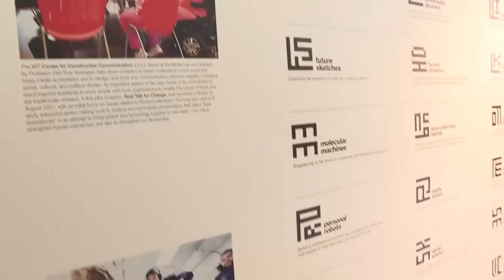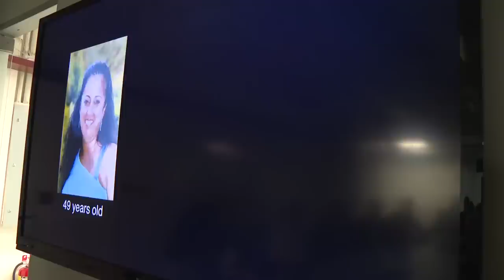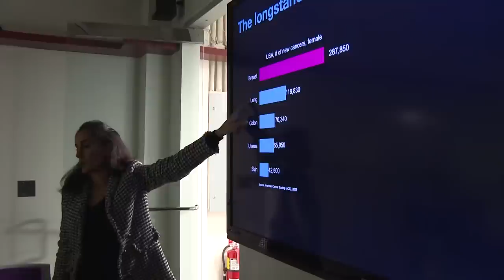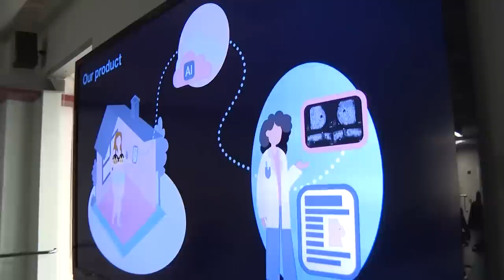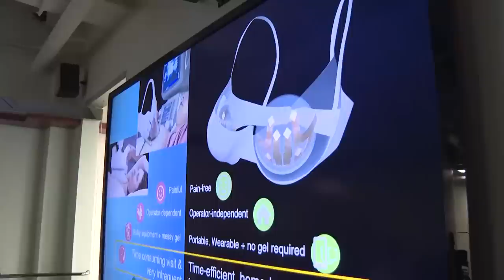CHP GENEL BAŞKANI KEMAL KILIÇDAROĞLU BOSTON’DA 10/10/2022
Cumhuriyet Halk Partisi Genel Başkanı Kemal Kılıçdaroğlu, Boston’da Massachusetts Teknoloji Enstitüsü’nü (MIT) ziyaret ederek kampüs içerisindeki laboratuvarlar hakkında bilgi aldı. CHP lideri Kılıçdaroğlu daha sonra, MIT’de görevli Dr. Canan Dağdeviren ile laboratuvar turuna katıldı.